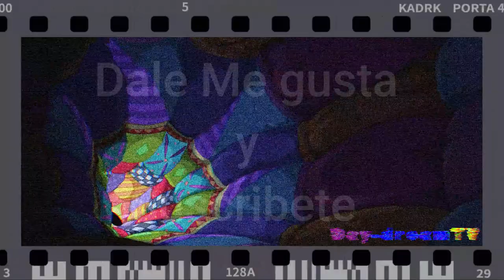HORA DE AVENTURA T5 CAPITULO 7-8 RESUMIDO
¿Te gustan las aventuras de Finn y Jake en el mundo de Ooo? Entonces no te pierdas este video, donde te resumimos algunos de los mejores episodios de Hora de Aventura. En este video, verás:

El gran pájaro humano: Finn y Jake se encuentran con un hombre que puede hablar con las aves del desierto que resulta ser xergiot el ex rey tirano de los duendes
Simon y Marcy: Un flashback nos muestra la historia de cómo el Rey Helado y Marceline se conocieron y se hicieron amigos en un mundo post-apocalíptico. ¿Qué sacrificios tuvo que hacer Simon para proteger a Marcy?
Una falla es una falla: el rey helado libera un viro capas de destruir la realidad si la princesa no sale con el, podrán detenerlo a tiempo???
Fantasía de cojines: Finn entra en un mundo de fantasía , donde vive una vida tranquila y feliz.